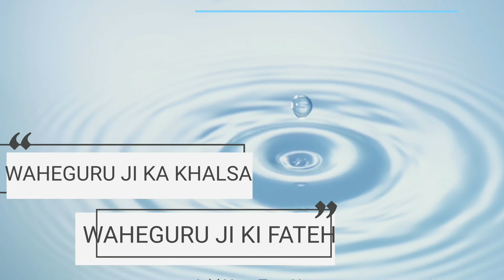Parsang: Sri Guru Harkrishan Sahib - Part 2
kavishar Jatha:

Bhai Dalvir Singh Gill
Bhai Nirmal Singh Bhullar